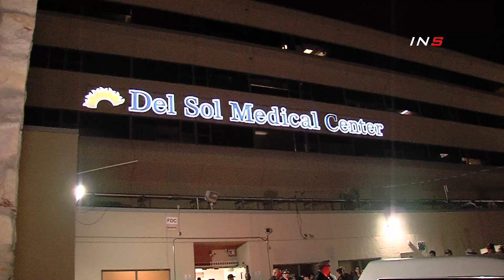PROCESSION HONORS FALLEN EL PASO POLICE OFFICER | EL PASO, TEXAS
El Paso, Texas - Officers with El Paso Police and family members gathered to pay respect to the fallen Police Officer Fernando De La Torre early Saturday morning July 29, 2023. The officer's body was transported from Del Sol Medical Center to Del Angel Funeral Home located at 3839 Montana Ave. The procession took place at 2:00 AM and traveled from Del Sol Medical Center along I-10 westbound to Del Angel Funeral Home on Montana Ave. According to a source, the funeral arrangements are being kept private as per family request. The cause of death it's unknown at this time.